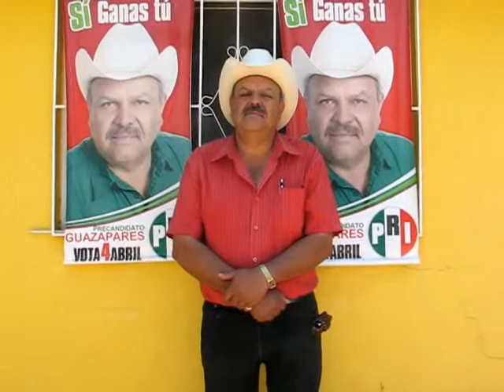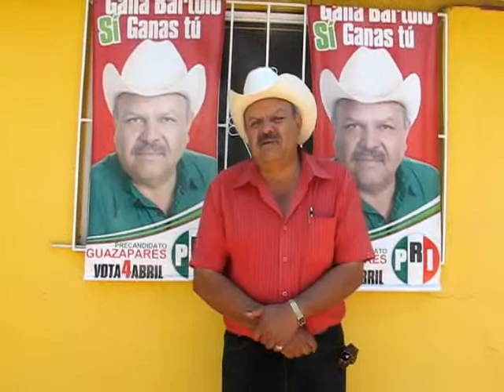AGRADECE BARTOLO MORENO LA CONFIANZA DE LOS GUAZAPARENSES.